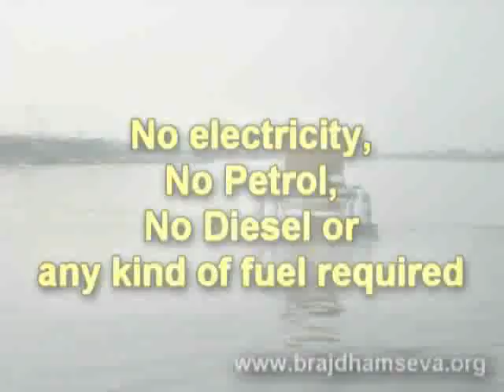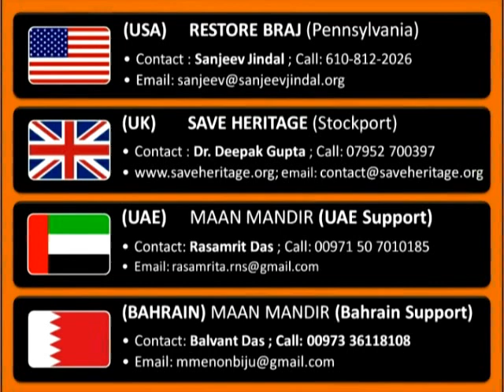Water Wheel Aerator -- A River Cleaning Machine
The first ever water wheel aerator